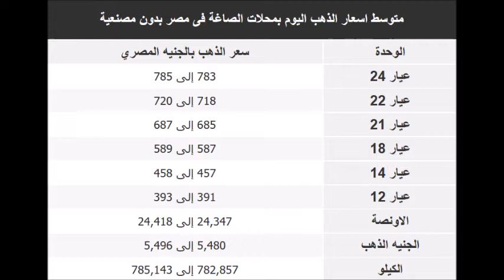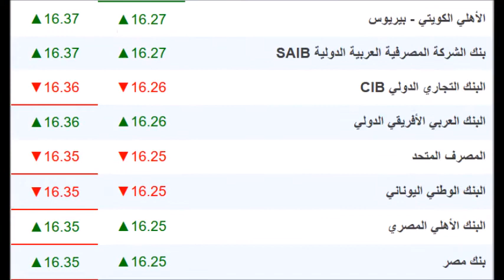اسعار الذهب والدولار اليوم | الأحد 29-9-2019 | في مصر والسعودية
سعر الذهب والدولار اليوم | الأحد 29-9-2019 | في مصر والسعودية
اسعار الذهب والدولار اليوم في مصر والسعودية الأحد 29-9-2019
اسعار الذهب والدولار اليوم الأحد 29/9/2019 في مصر والسعودية بالجنيه المصري والريال السعودي
اسعار الذهب والدولار اليوم الأحد 29 سبتمبر 2019 في مصر والسعودية
اسعار بيع وشراء الذهب والدولار
اسعار الذهب والدولار اليوم
جرام الذهب في مصر والسعودية
اسعار الذهب والدولار اليوم في مصر والسعودية
سعر سبيكة الذهب